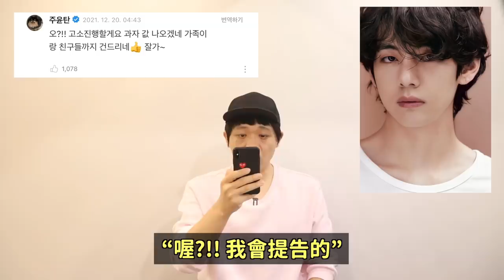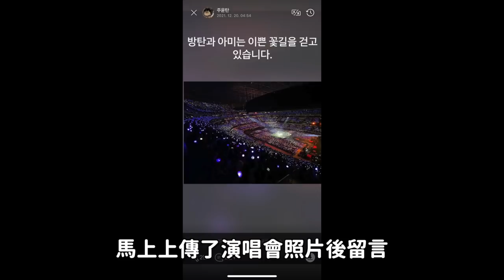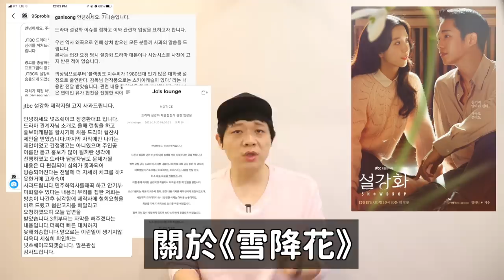防彈V宣佈提告惡性黑粉YT頻道！/《雪降花》爭議最新後續！/提到ITZY Yuna的OH MY GIRL祉呼？｜DenQ